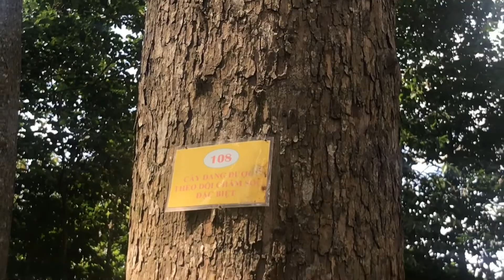Truyền Thuyết Ao Bà Om, Một Danh Thắng Nổi Tiếng Ở Trà Vinh// Ngọc Thanh Tâm TV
Kênh: Ngọc Thanh Tâm TV
Chuyên về từ thiện, các cảnh chùa, lễ hội và cuộc sống xung quanh, lưu lại những kỉ niệm những nơi đã đi qua, rất mong được sự ủng hộ của mọi người. Để mình có thêm động lực để làm thêm những video hay hơn!